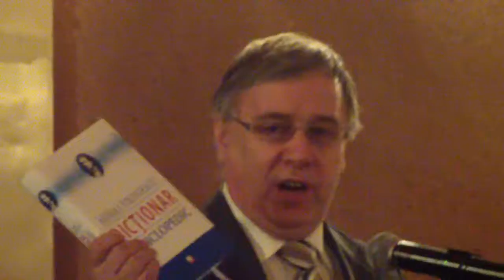Eminescu, Mihai Cimpoi, România și Basarabia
Joi, 17 ianuarie,   în sala de marmură a Teatrului "Mihai Eminescu" a avut  loc lansarea volumului "Mihai Eminescu. Dictionar enciclopedic", de Acad. Mihai Cimpoi - Chișinău. Volumul a fost prezentat de scriitoarea Lucia Olaru Nenati, doctor în filologie, moderator fiind Traian Apetrei, directorul Teatrului.
Alături de autor a fost  prezent academicianul Nicolae Dabija.